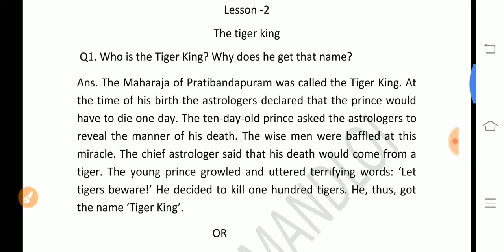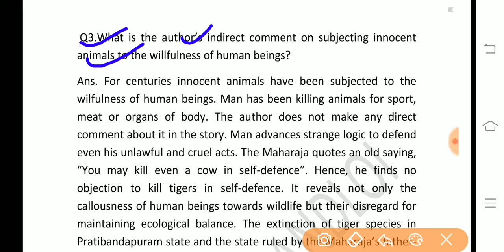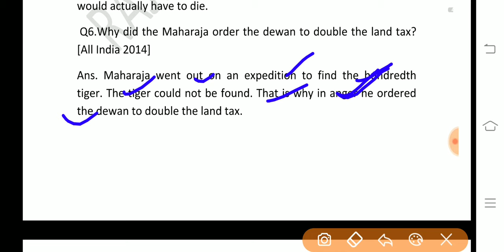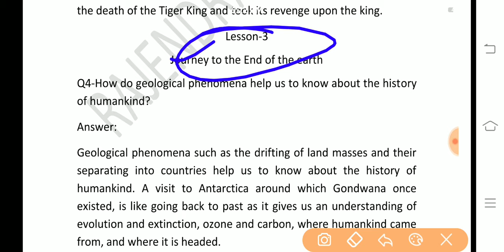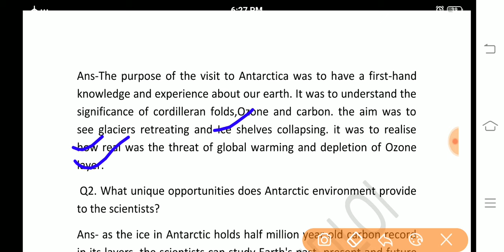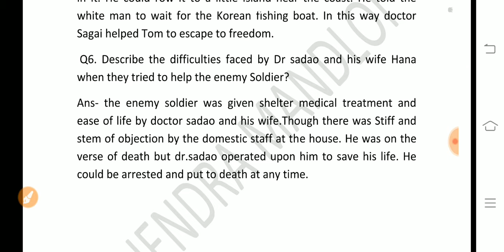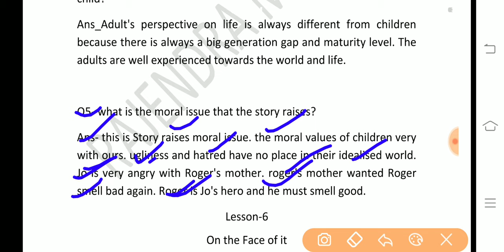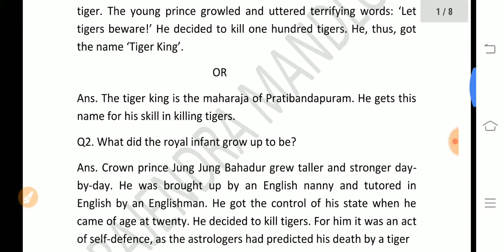Vistas question answers solution|English class 12th Question bank solution|rajendra Mandloi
namaskar Sathiyon aaj ka Hamara video class 12th English question bank ke vistas k question answers ka solution hai Aap Hamare is video ko like Karen share Karen Saath hi aapke friends relative ,classmates ke pass in videos ko share Karen Taki bhabi iska fayda Le Sake thank you very much for watching